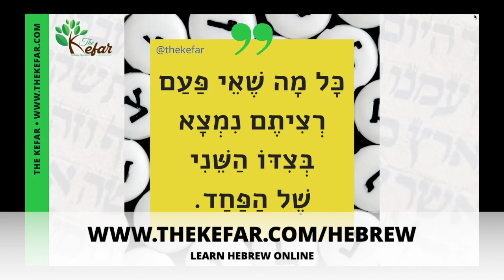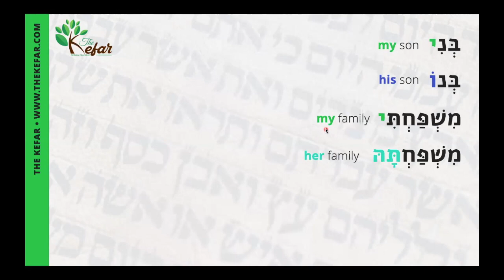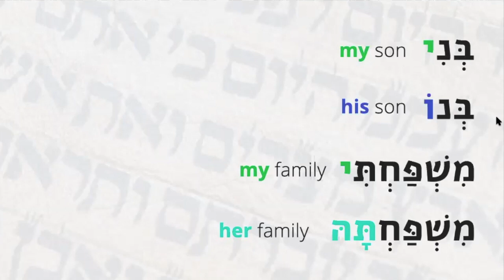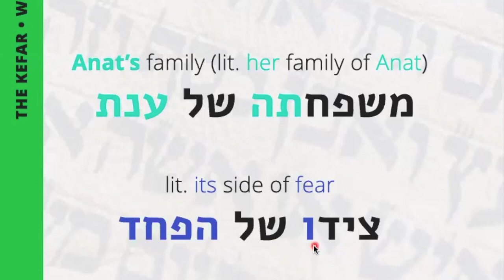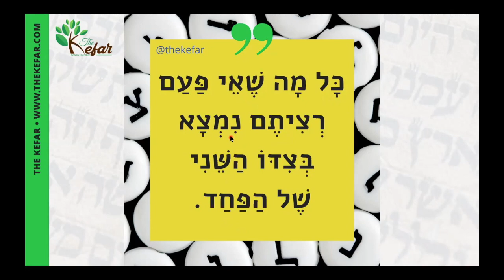Hebrew Quotes - Kol Mah (כל מה) + Mini Pronominal Suffix Lesson CORRECTED | The Kefar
*Todah to viewers Aaron and Rina who caught the mistake I made and pointed it out in the comments! This is the corrected video.*

In this video, we’re going to break down a Hebrew quote so you understand all its parts separately, and together. There’s also a mini lesson on pronominal suffixes in Hebrew and how they’re often used along with nouns to indicate possession in Hebrew. Don’t worry, it’s simpler than it sounds :)

I’m T’helah aka Your Favorite Hebrew Teacher, from The Kefar Welcome back/welcome to my channel, and I hope you’ll LIKE this video, SHARE it on your social media pages, and SUBSCRIBE to my channel if you haven’t already.